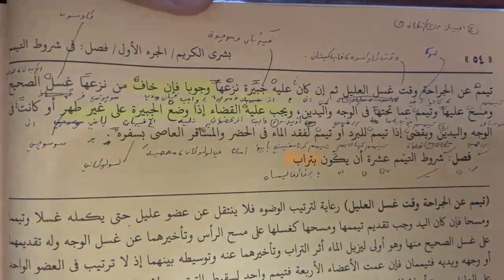Busrol karim fan fiqih - lugot jawa - halaman 53 - 54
Mugia istiqomah sapoe sahalaman kitab busrol karim fan fiqih lugot jawa,,, kek beres busrol karim kin di ganti ku kitab anu sejeen